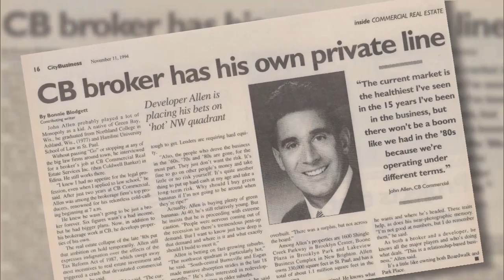John N. Allen: 2013 John F. Cade Award Recipient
The University of St. Thomas Opus College of Business presents John N. Allen with the 2013 John F. Cade award at the Entrepreneur Awards dinner on May 16, 2013.